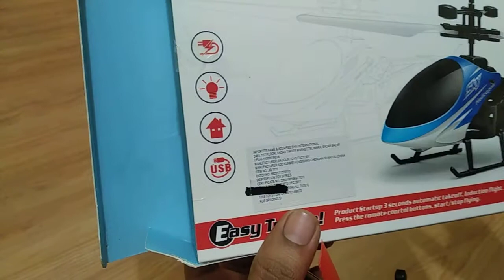SENSOR HELICOPTERS TOY COLLECTION 2019! UNDER 500 ! UNBOXING ! TOY Ocean- Helicopter for kids